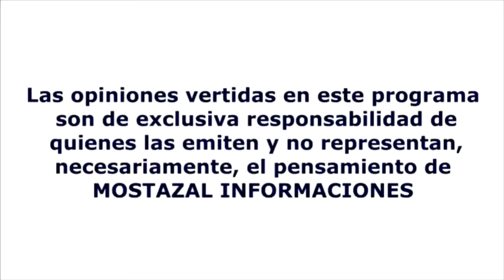ENTREVISTA A HUGO NUÑEZ CANDIDATO A CORE POR CACHAPOAL 2